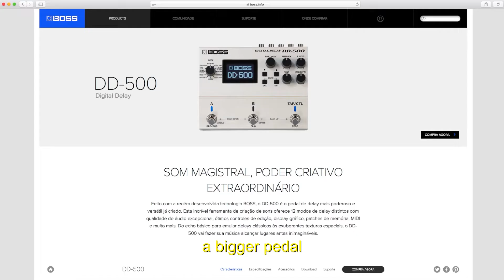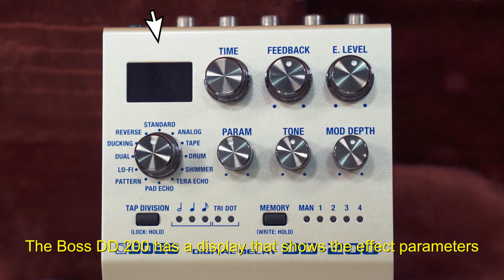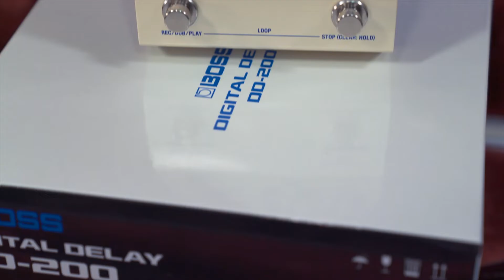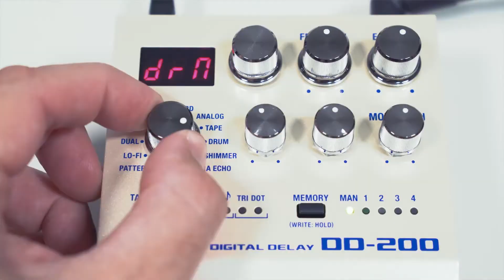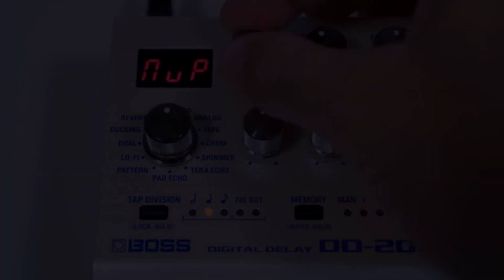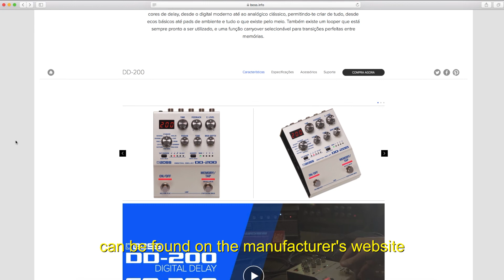Music Factory - Review #46 - Boss DD-200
Review Semanal da Music Factory - Boss DD-200